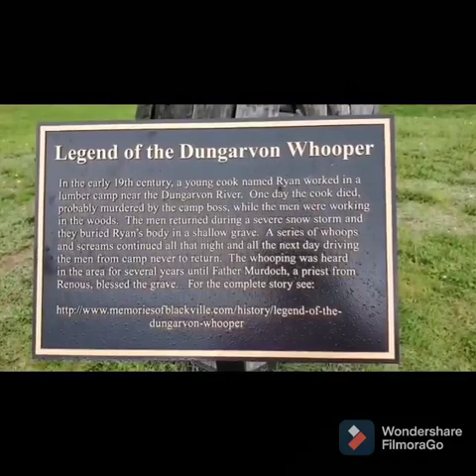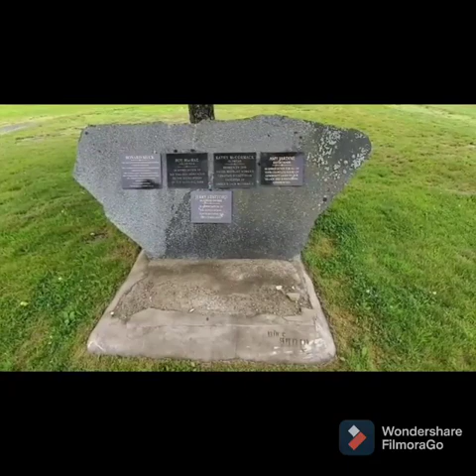Découvrons Blackville! part 3